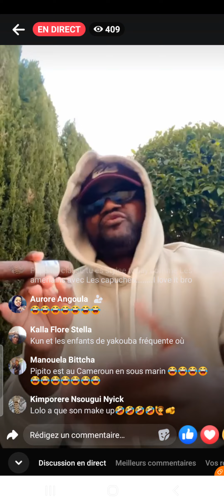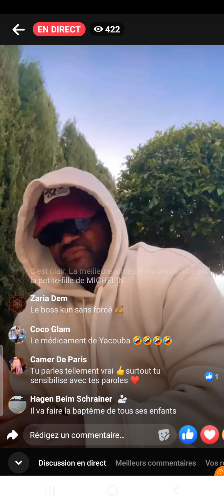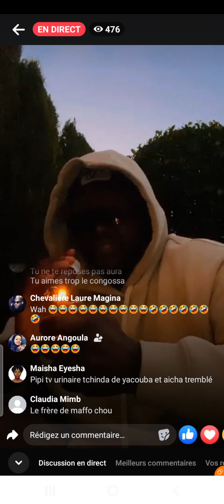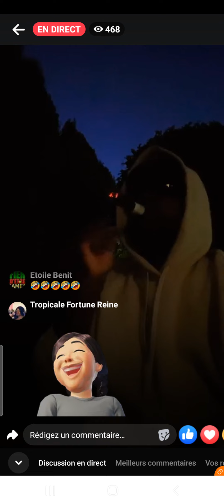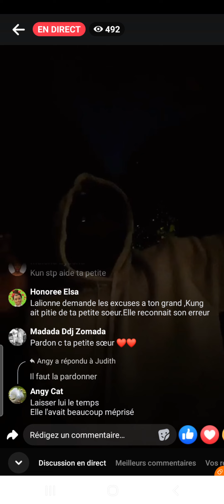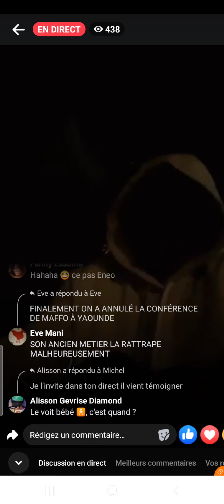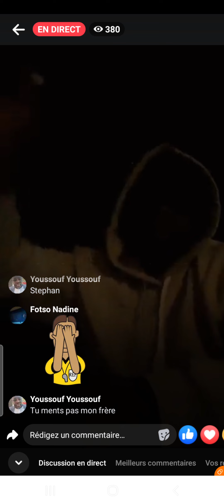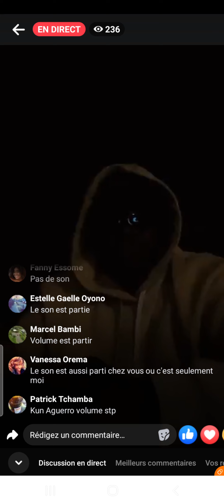KUN AGUERRO achève PRESI AMOT et sa femme jusqu'à il supprime le direct que voici